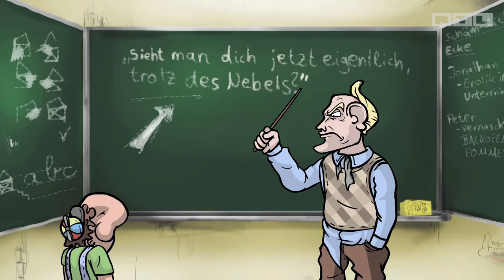PietSmiet - HARDI und das METHLABOR (Dokumentation)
- Best of PietSmiet, Nase, Animation, Hardi, Crystal meth, Nougatschnittchen, Seitenbacher, Pimmel fürs Niveau - So. Da steht der Inhalt des Videos. Interessiert ja eh niemanden...ich mein, man kann ja auch einfach das verdammte Video schauen.

Du fragst dich bestimmt jetzt: "Hey, der lebt noch?"
Klare Antwort! "Ja natürlich, du Genie, sonst würd ich ja wohl kaum was hochladen."
Zugegeben, ich hab ein kleines bisschen lang gebraucht, aber das ist das für mich verdammt nochmal größte Projekt im Bereich Animation gewesen, verdammt nochmal. 4 minuten und ein paar zerquetschte, dazu sagt man in der Regel, dass eine Sekunde Animation ca. einer Stunde im realen Leben entspricht. Gut, die Regel ist total dämlich, weils tausende Arten an Animation gibt, aber ich sag das immer gerne, damit andere dann staunen, mir auf die Schulter klopfen und sagen "Du hast echt kein Leben, Leo."

Stimmt genau! Die Zeit hätte ich auch in etwas anderes stecken können, z.B. mal Aufräumen oder den 3 cm Staubteppich von meinem Boden entfernen, ABER NEIN, KLAR, ANIMIER LIEBER 6 VOLLIDIOTEN, DIE UNUNTERBROCHEN DEN MONSTRÖSESTEN STUMPFSINN ARTIKULIEREN UND RUMSCHREIEN WIE EINE BANDE RETARDEURE DER MARKE HÖHLENMENSCH.

Es freut mich sehr, dass du diesen schrottigen Text bis hier hin verfolgt hast, lieber Leser/Zuschauer/Whatever, und lass dir gesagt sein, dass es mir viel bedeutet, zu wissen, diese Zeilen nicht umsonst zu schreiben. Ehrlich ich hab besseres zu tun. (Herzchen) ... (man darf in der Beschreibung keine größer/kleiner Zeichen verwenden, weil MIMIMI)
Da nun du und ich eine sehr besondere Beziehung zueinander haben, verbunden durch diesen Text, für immer, möchte ich einen kleinen Insider unter allen Beschreibungslesern auferstehen lassen.
SOLLTEST du bis hierhin gelesen haben (der Konjunktiv ist an dieser Stelle vollkommen überflüssig, weil dies ja irgendwie selbstverständlich ist) und die Lust verspühren, zu Kommentieren, dann schreibe doch bitte ein:

richtig schlechtes viedeo, du bist scheisse

in die Kommentare. Ok, das ist zwar sehr gemein, aber unter uns WAHREN Lesern möchte ich dir sagen, dass diese Worte für mich ein unfassbar großes Lob bedeuten, dass dir das Video gefällt, und dass du Spaß hattest.
"MIMIMI ABER ICH FAND DAS VIDEO NICHT TOLL, DU BIST BLÖD UND KANNST NIX" - Ja dann schreib das doch, aber bitte mit konstruktiver Kritik verbunden, weil mit purem Hass kann ich mich doch nicht für dich verbessern ;(
Okay, das witzige wird sein, dass das eventuell andere Leute euch für den Rechtschreibfehler tadeln oder zurückhassen. Bevor das völlig eskaliert, verweis dann auf die Beschreibung, aber kannst ihn/sie ruhig etwas zappeln lassen. Das gilt natürlich nur für die Leute, denen das Video wirklich gefällt :D

Für die Mennekens von euch, die schon immer wissen wollten, wie so 'ne Animation entsteht, dem kann ich sagen: Heurika! Um meine Zeit noch weiter zu verschwenden, hab ich dafür gesorgt, dass mein ganzer Rechner NOCH LANGSAMER läuft, indem ich den Entstehungsprozess per Bildschirmaufnahme festgehalten habe. Kommt so in den nächsten Wochen. Also natürlich komprimiert.
Ich nehme übrigens auch gerade auf, was ich hier schreibe und mir wird grad gesagt, dass ich zu viel schreibe. Ja tue ich verdammt nochmal, lass mich doch, bin gleich bei dir mein Engel.

Allgemeine Infos:

Programme: Adobe Flash, Logic, YouTube to mp3 converter, Photoshop, Quicktime Player, das äußerst verbuggte Swivel, Firefox, Final Cut, Blatt (Proversion), Stifte, Atemluft, peripheres und zentrales Nervensystem + Effektor.

Arbeitszeit: ca. 200- 210 Stunden? ehrlich, keine Ahnung...Zu lange.

Hab Eragon durchgehört, Per anhalter durch die Galaxis, hab die gesamte Death Note Serie geschaut, diverse Lieder, Filme nebenbei, Känguru Offenbarung...Joa.

Links: hier                 -                   -                   -               Rechts: hier

Ich \(._. )/: klick auf den Kanalnamen.

Die Musik ist aus dem Spiel Minecraft...hab 'n bssl Angst wegen Urheberrecht und so aber naja.

FAKT IST: Das Ausdrücken von Pickeln auf der Nase ist in Israel an Samstagen untersagt. Kein Scheiß.

Ich grüße meine Oma und den Regenwurm. Auch den liebsten lieben Linus und Jonas. Jonas muss dabei sein.
Und alle anderen auch. Tim, gute Besserung.